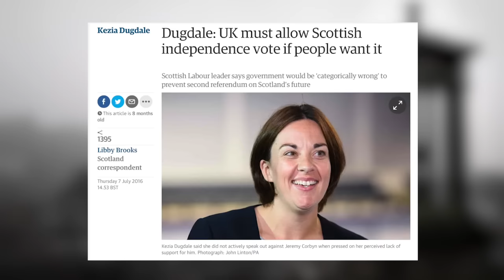The Dispatch: Michael Gray on Corbyn's indyref2 comments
"Jeremy Corbyn doesn't think it's the role of the Labour Party to stop a referendum" says CommonSpace's Michael Gray.

"He's absolutely right, let the people decide".